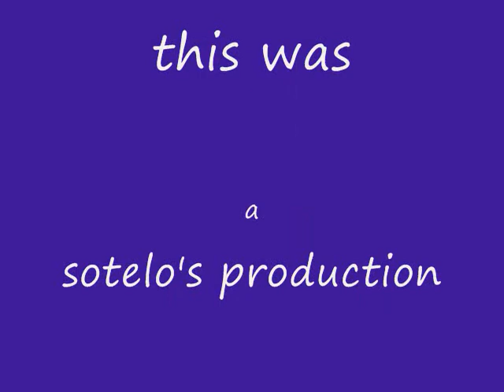gohan vs bojack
an awsome video enjoy